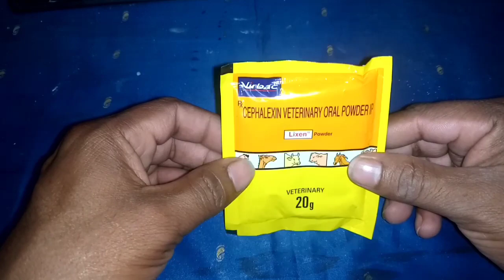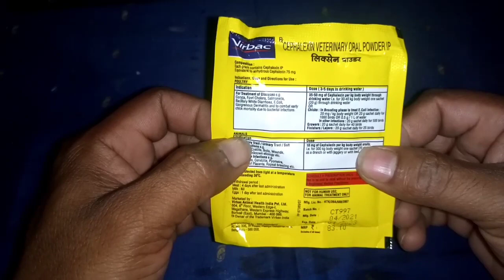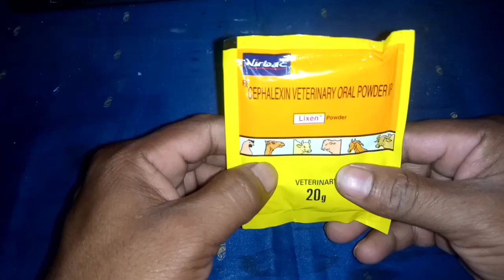Murgi bimar nehi hogi | मुर्गी बीमार नही होगी।